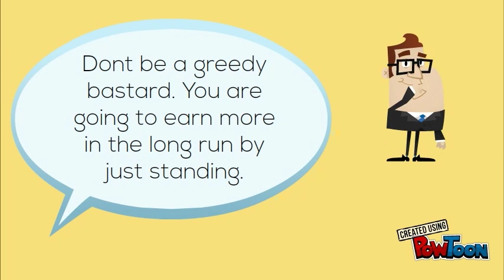Blackjack Mistakes to Avoid - Top 5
- Learn about the top blackjack mistakes most players do with the help of BestCasinosCanada.com